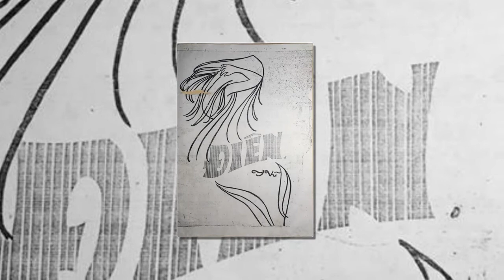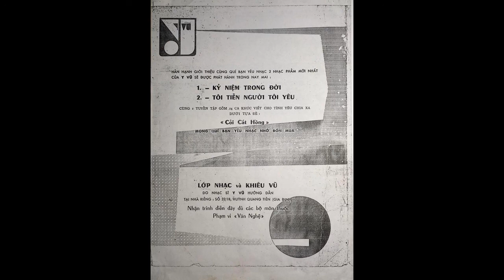Điên (Y Vũ) - Carol Kim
ĐIÊN
Sáng tác: Y Vũ
Trình bày: Carol Kim